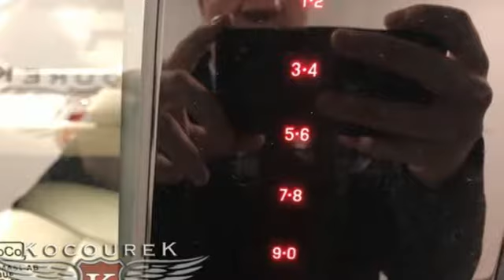New 2019 Lincoln Navigator Wausau, WI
Year: 2019
Make: Lincoln
Model: Navigator
Trim: L Reserve
Engine: 3.5L V6
Transmission: 10-Speed Automatic
Color: Brown
Interior: Cappuccino
Stock #: L1455
VIN: 5LMJJ3LT3KEL25605
2019 Lincoln Navigator L Reserve Mocha 3.5L V6

Address:
2727 North 20th Ave